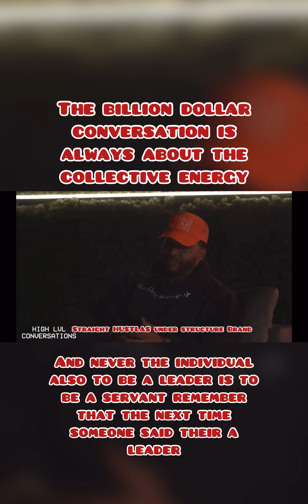19 Keys - The Billion dollar conversation is always about the collective energy